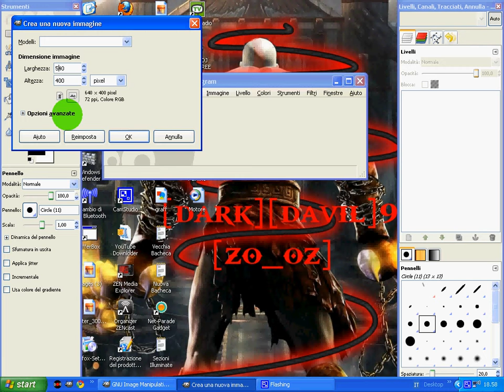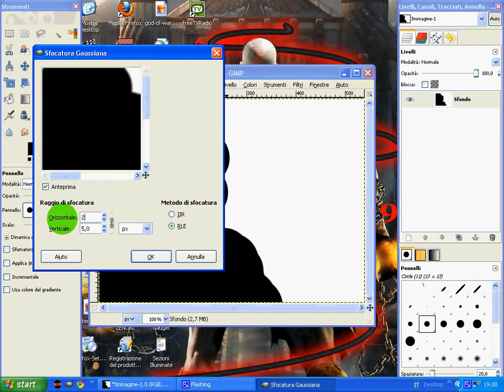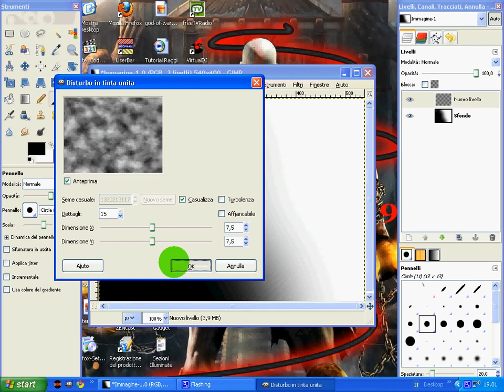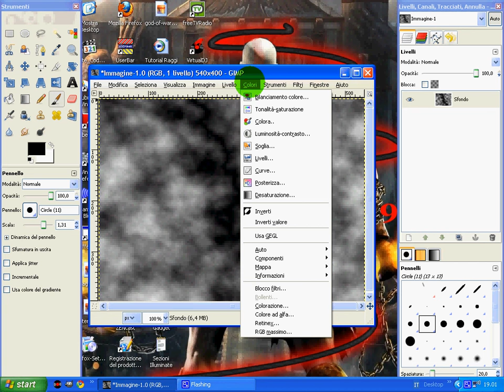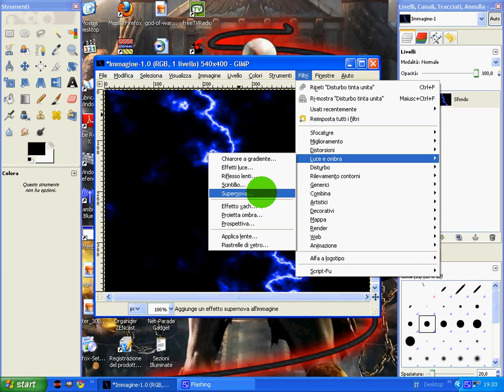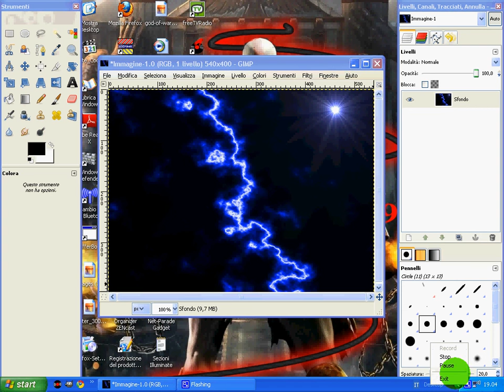Tutorial Fulmine & Supernova